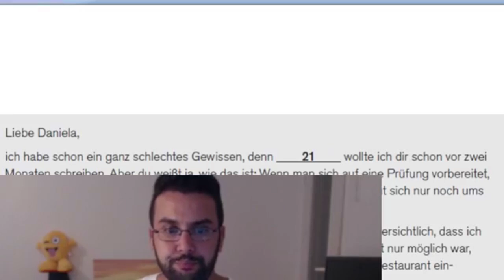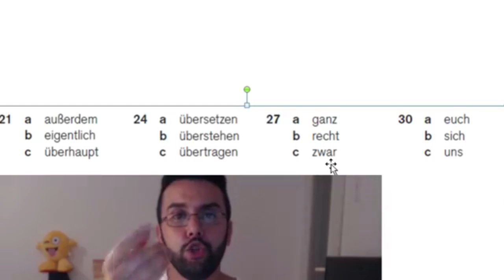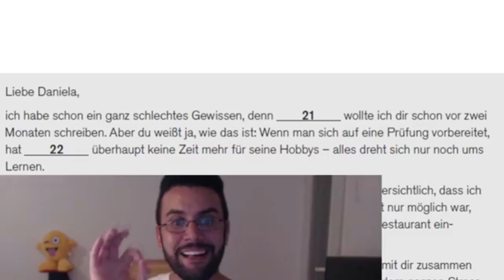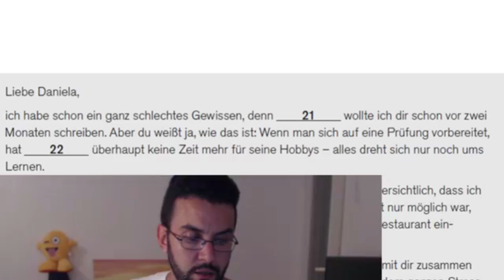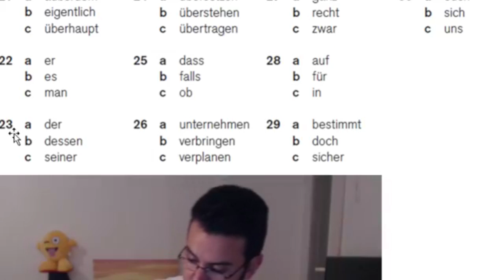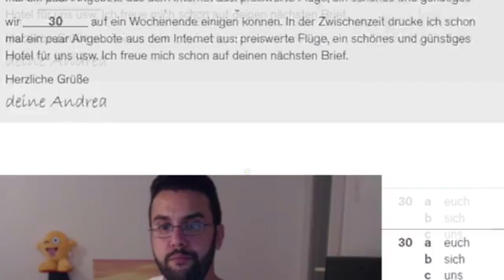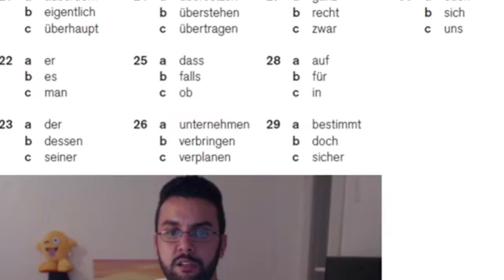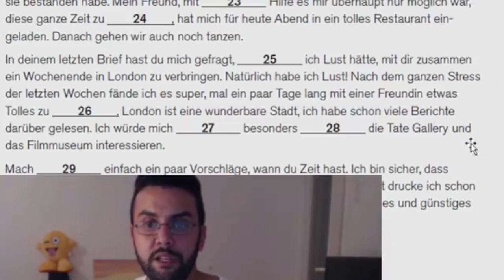تعلم الالمانية مع مارو B2 - الدرس 5 - نص قوي من أختبارات B2 الرسمية - اليوم ستفهم كل شيء بالالمانية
تعلم الالمانية مع مارو